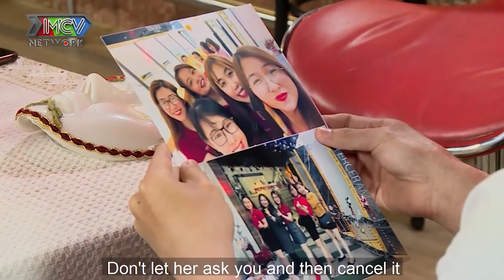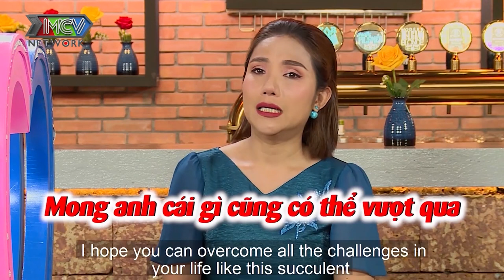ĐẠI GIA 32 TUỔI vẫn còn NGUYÊN vì chuẩn bị ĐI KHÁCH SẠN với bạn gái thì bị MẸ GỌI VỀ NHÀ NGAY